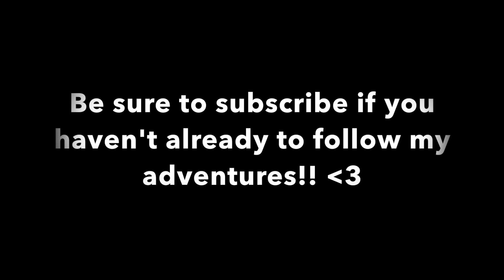MY OWN 6 PACK!!